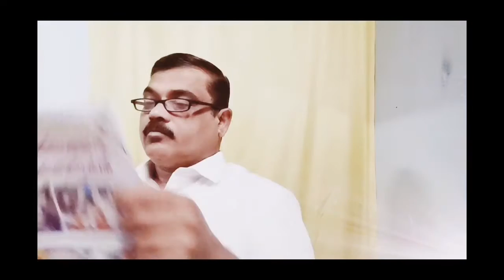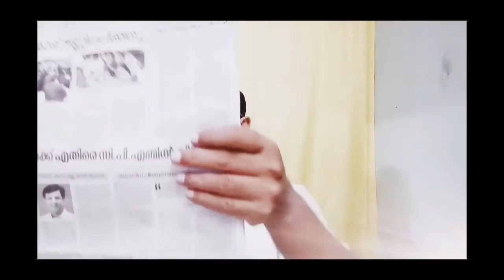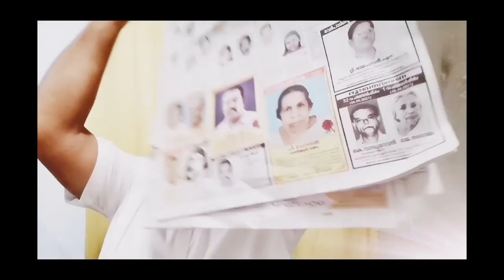16/10/2021 കേരള കൗമുദി ദിനപത്രത്തിൽ നിന്നുള്ള വാർത്ത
16/10/2021 കേരള കൗമുദി ദിനപത്രത്തിൽ നിന്നുള്ള വാർത്ത